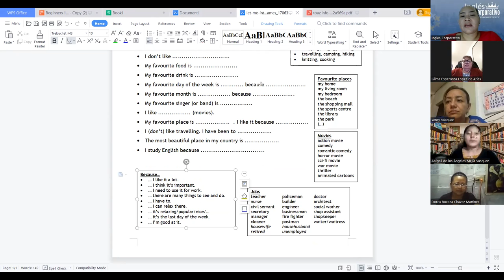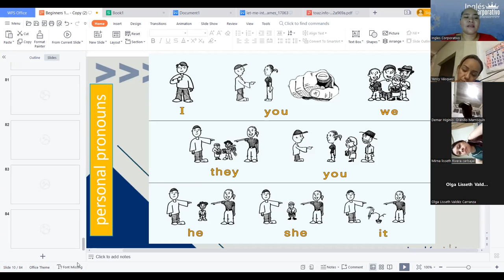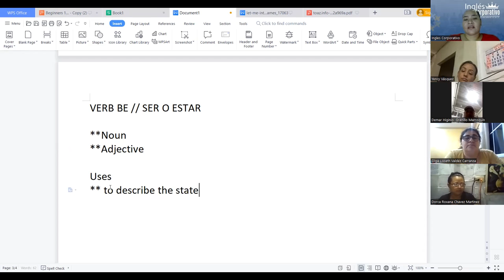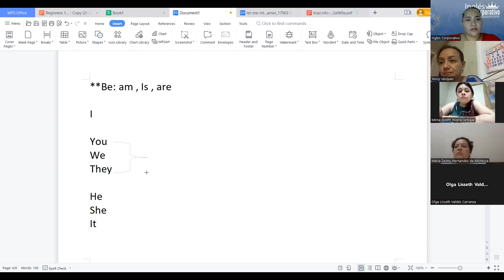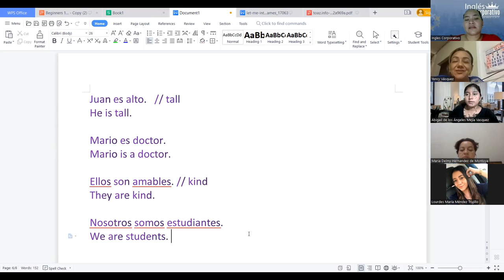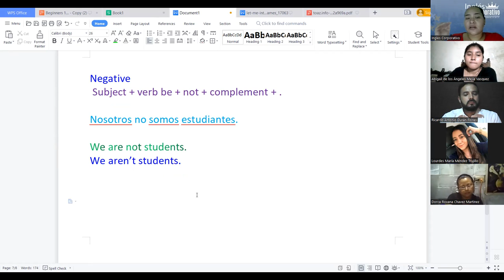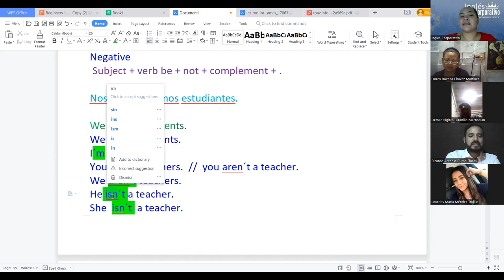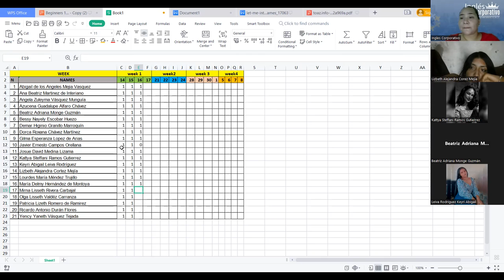Inglés Corporativo-Nov 16, 2022 - Verb BE - Session 3